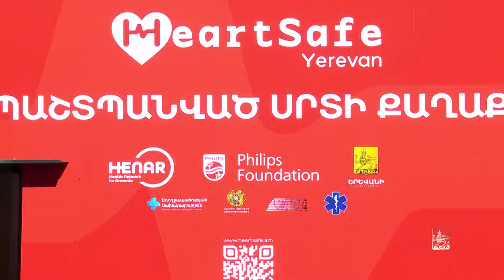Երևան՝ «Պաշտպանված սրտի քաղաք»